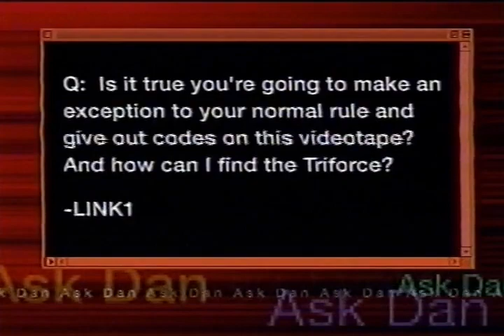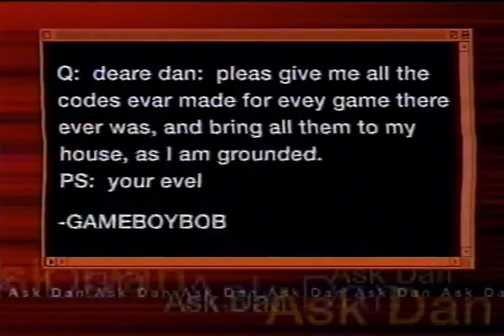Hot Newz 64: Nsider's Guide to N64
Hot Newz 64: Nsider's Guide to N64 VHS